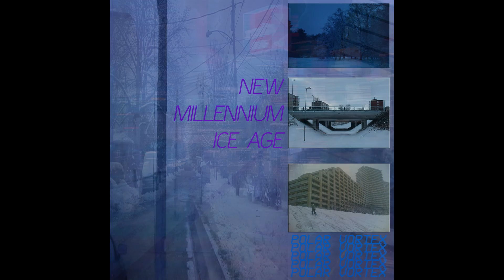Millennium Moments - Southern Migration